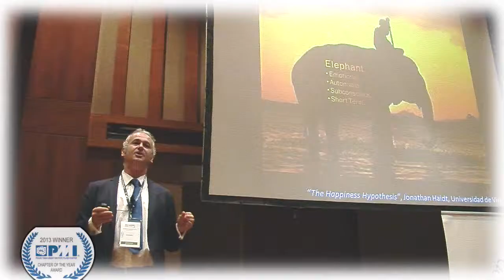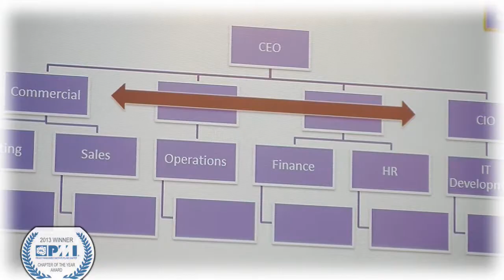Antonio Nieto Rodriguez - PMI Poland Chapter Congress 2013